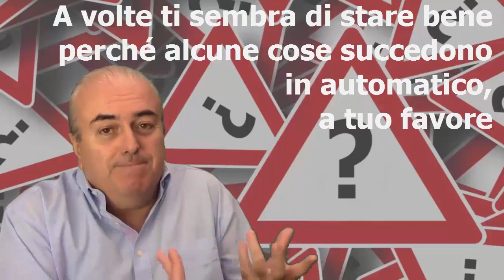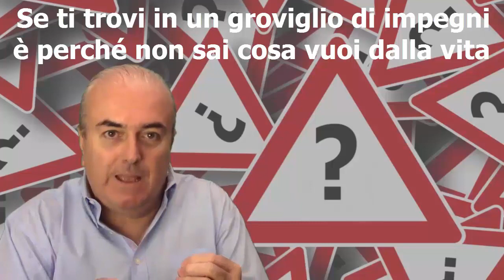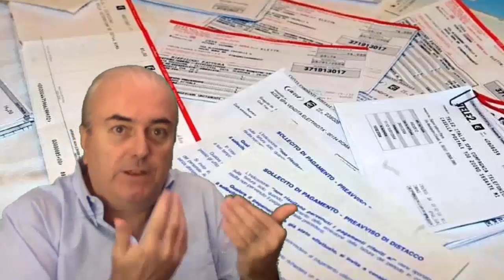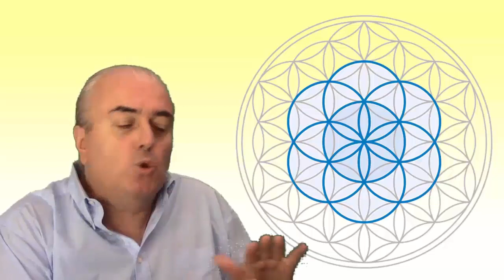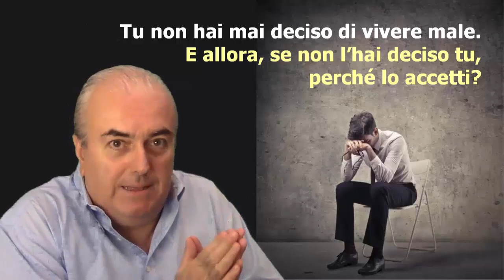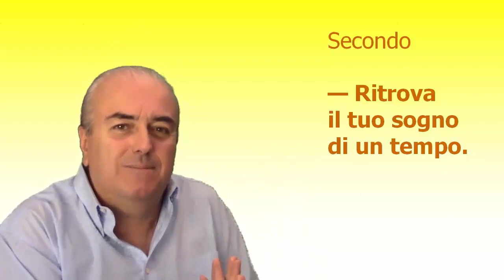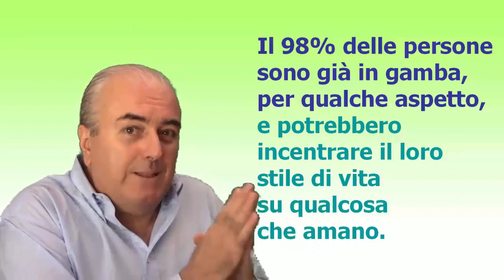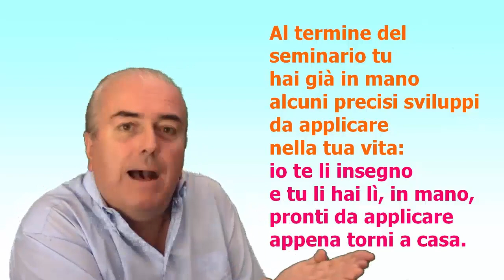La tua vita spiegata in pochi minuti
Come La Vita Quando Ti Sorride — Soluzioni Per Vivere Meglio
Crescita personale - Motivazione - Realizzazione